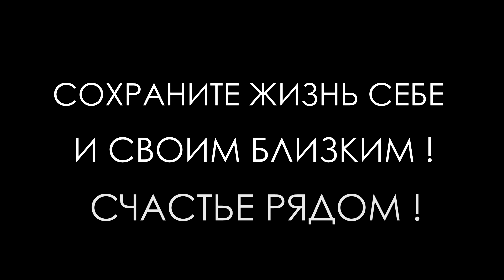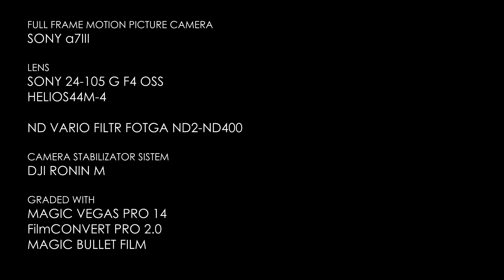СЧАСТЬЕ РЯДОМ (4К)